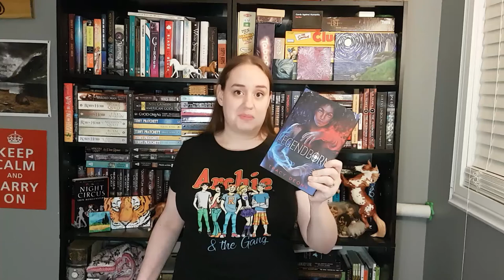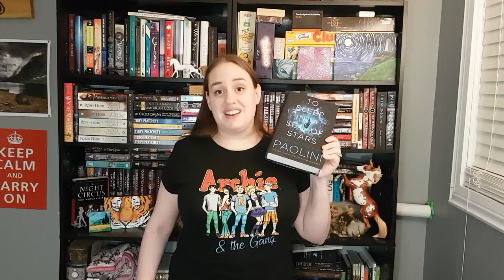A Bookish 2020 Year in Review Video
This will be the last book video of 2020 on this channel, so let's look at the year in review and talk about goals for 2021! Remember that book videos will be back on Monday January 11, 2021, and the "Top 20 Reads of 2020" is in no particular order, half tour reads half not, books that I *read* in 2020 regardless of when they were published.

00:00 Intro/Housekeeping
01:26 Comments on "Worst of" lists drama
03:28 Top 20 Preamble
06:47 Top 20 List
14:32 2020 Reflections
17:50 Goals for 2021

She’s the One Who Thinks Too Much by S. R. Cronin
The Ocean at the End of the Lane by Neil Gaiman

NOTE: My intended audience is 14+

Join the Art Addicts Alliance Discord Server! All artists are welcome

*** Support Me! ***